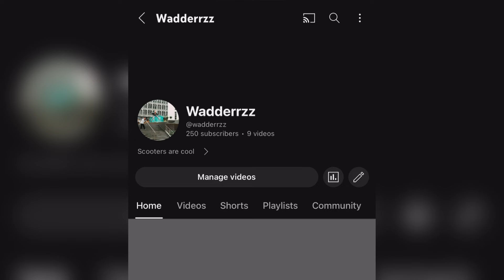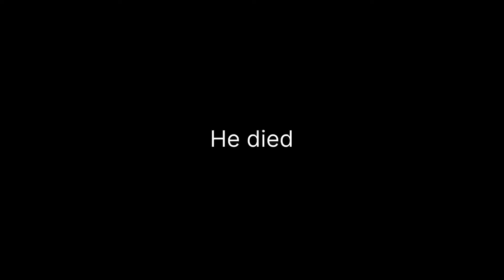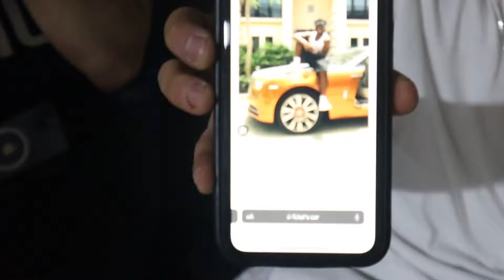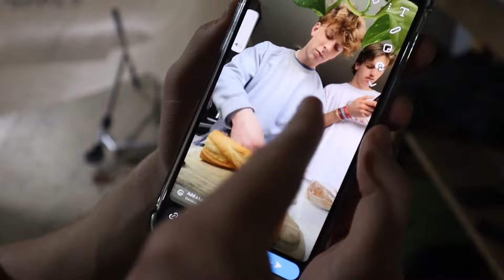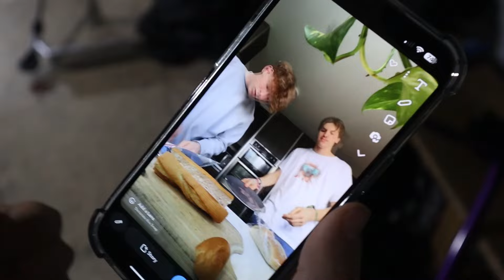Corby with squangbang boys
Filmed a squangbang replica.

Let me know what you think and if you wanna see more!